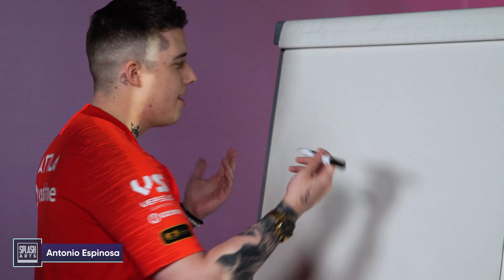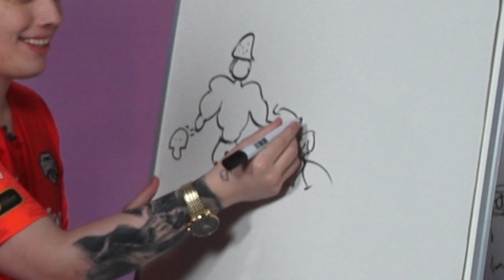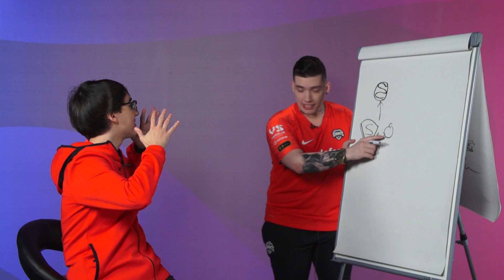Splasharts: Vodafone Giants